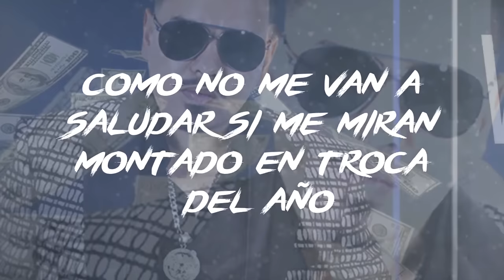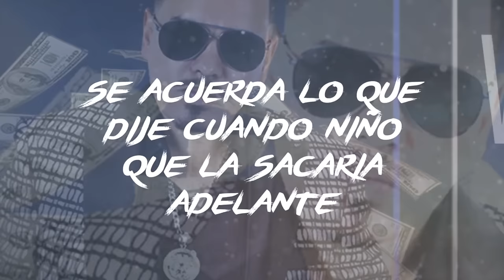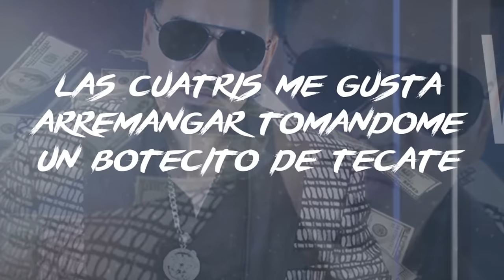Edgar Quintero - Veintitantos Años (Video Lyrics)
Corridos 2017
Corridos Nuevos
Edgar Quintero
El Fantasma
Corridos